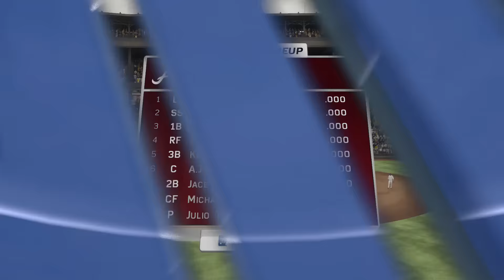MLB The Show 16 (PS4) -Pirates vs Braves Gameplay (Forbes Field)